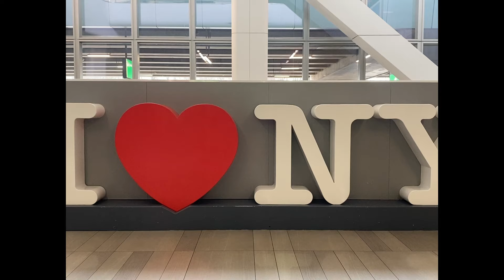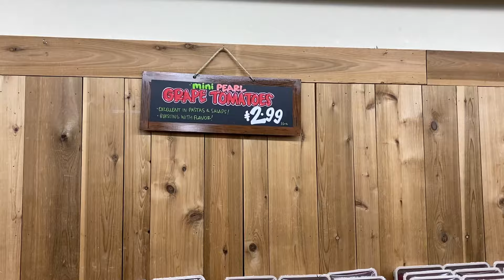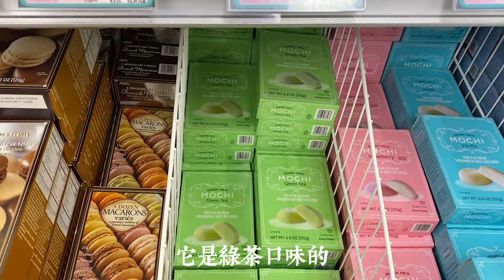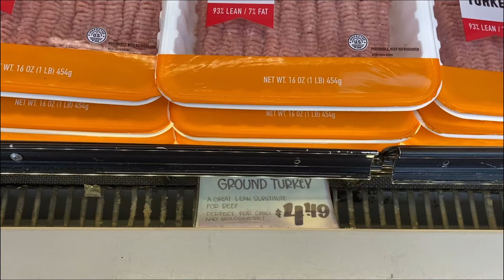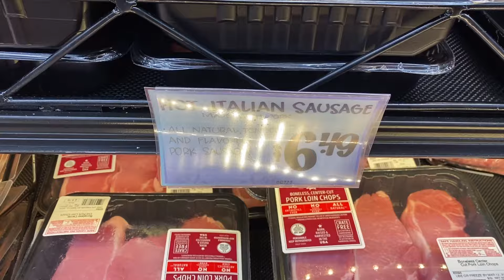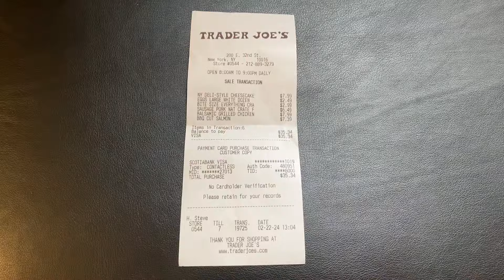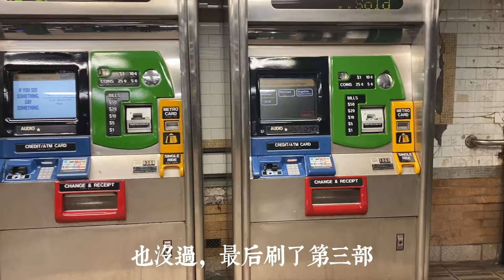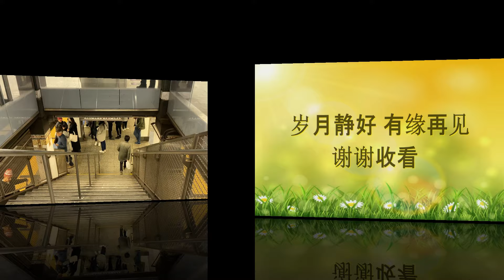【纽约旅居1】我在紐約曼哈頓旅居: 租房+超市+公交出行 /纽约超市/曼哈顿生活/纽约拉瓜迪亚机场/纽约生活/纽约旅游/曼哈顿旅游/纽约生活费/曼哈顿租房/纽约租房/纽约公交/纽约地铁买票/纽约住宿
纽约旅行攻略: 紐約, 美國人眼裏最不美國, 外國人心中最美國的地方. 它也是富裕與貧窮, 高樓與破舊共存的地方. 一萬個人眼中, 有一萬個紐約. 這次我想以一個臨時紐約人的視角去體驗紐約的生活。
這是我第三次來紐約，打算在這裏住一個半月，希望能給大家介紹我眼中的紐約。
曼哈頓島分爲三個區，上中下，我是住在中區東面的壹個公寓樓裏，這裏離紐約帝國大廈很近，走過去也就5分鍾，也算是曼哈頓的中心地帶吧，出行很方便。
走起，紐約！